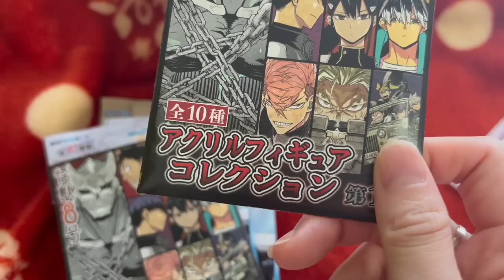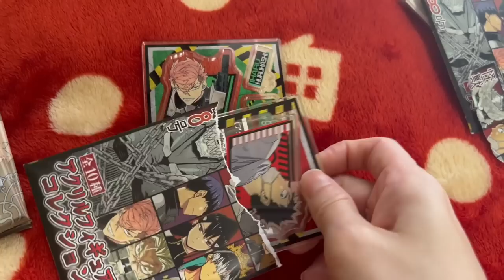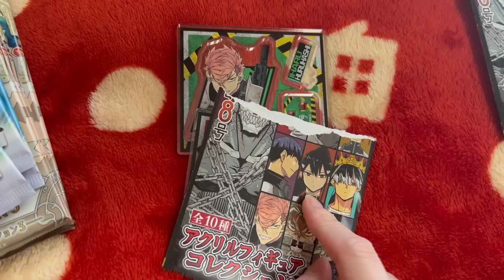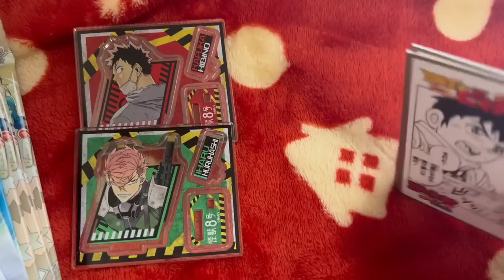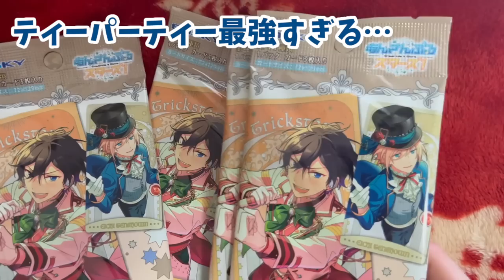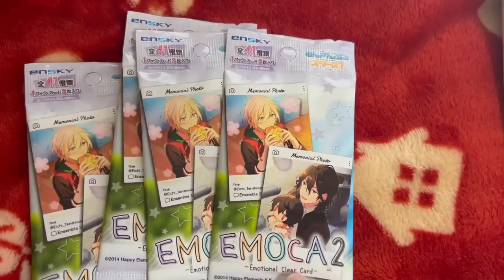【超ゆるゆるVlog】GWに帰省してアニメイト行ってグッズ開ける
【VLOG】 GWに帰省してきたよ♪
実家に帰ってもヲタ活すべくアニメイトへ！
捜索中のアレを探しに行った結果…？！
いつも以上にゆるゆるです＊

◆ニコニコ動画「中屋ちゃん」

◆オリジナル曲【Honey tune】が
各音楽配信サイトで配信開始！

事務所でのプレゼント受け取り業務を無期限停止している関係で
現在プレゼントやお手紙等の受付はおこなっておりません。
誠に申し訳ございません。

当ページは、Happy Elements株式会社「あんさんぶるスターズ!!」の画像を利用しております。
該当画像の転載・配布等は禁止しております。